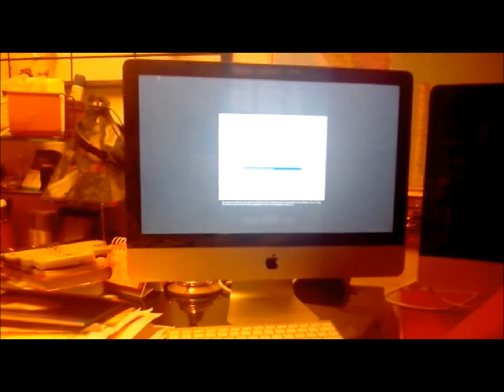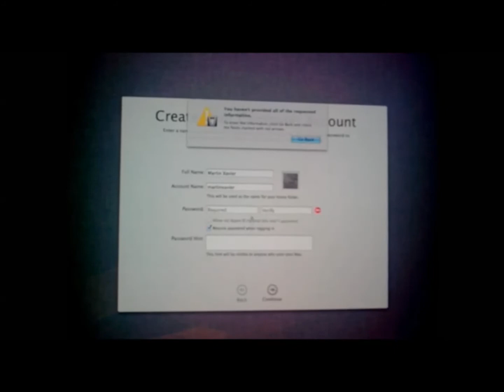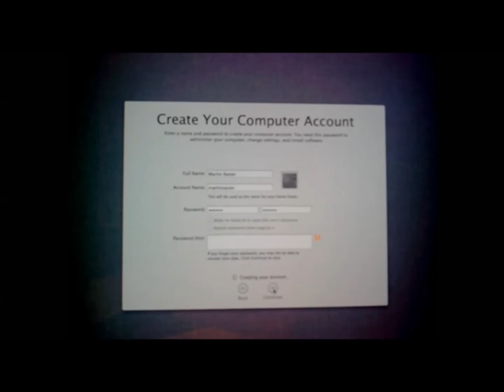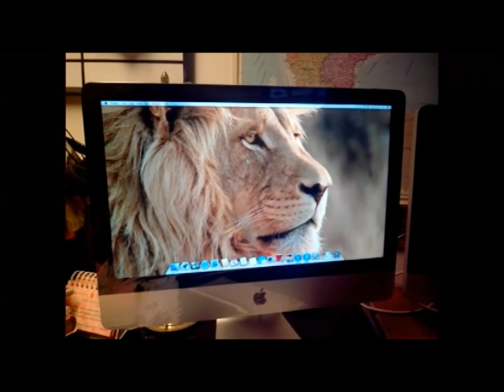New iPhone 15 Pro Max Drop test